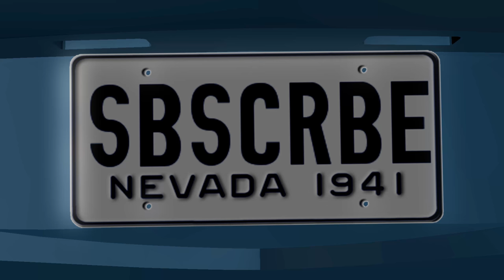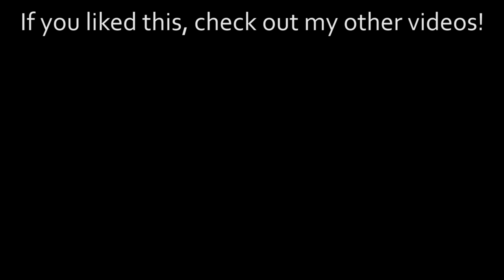3D Car Chase (Adobe After Effects VFX) CGI Crash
Fast & Furious producers, I'm available if you need any ideas.

This is probably the most exhausting project I've ever worked on! It took me almost two months to finish, and got really frustrating towards the end. However I really love how it turned out. It obviously doesn't look photorealistic, but it's still pretty cool.

My original plan was to have the chase take place on a highway in a desert, during the day. However it was very hard to add a convincing background, and I couldn't get the lighting on the road and the cars to match up with the environment, so I decided to change it to a night chase. I had also intended to have some traffic coming their way that they'd have to avoid, but the render times went through the roof when I added more cars, so I settled on just the two supercars.

I only used the standard plug-ins inside After Effects CS5.5, except for the smoke in the final shot, which was done with Trapcode Particular.

Made with After Effects CS5.5
Edited with Adobe Premiere Pro
Sound Effects: Sony Sound Effects